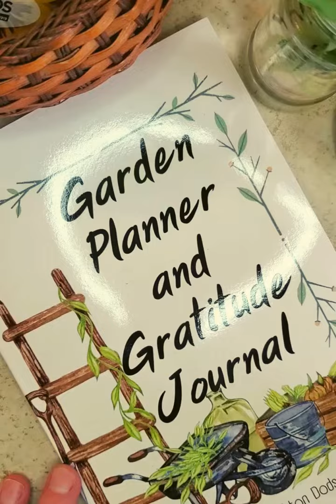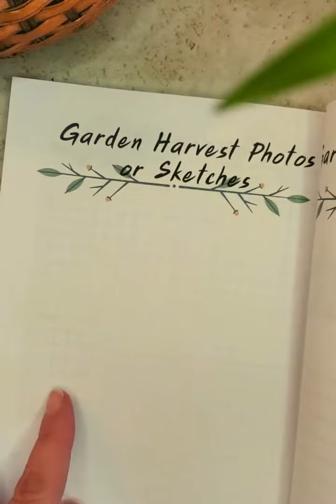Garden Planner and Gratitude Journal Flip Through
Do you have a green thumb and are itching to start your plans for the upcoming garden season? Want someplace to make garden lists and practice a habit of daily gratitude? You need a place to have your notes and thoughts of thankfulness in the same place.

This channel is a welcoming space for all parents but especially moms! This is a channel for moms with new babies through the Elementary Years. You will find loads of Pre-K Learning at home ideas, kid and mom crafts, super mom side hustles, fun mom motivation, and products to keep you at the top of your mom game!

Looking to get your littles playing more independently? Try creating some busy boxes! Get the step-by-step instruction to get started:
50+ Free Printables for themed Busy Boxes! (Bonus of Joining this group- Freebie Friday! You will see something good each week!)

If you want to learn more about my favorite Mom Side Hustles Check these out:
I look forward to giving you awesome parenting and early education resources right here on my channel!
Ashton
Owner, Savorthemomlife.com